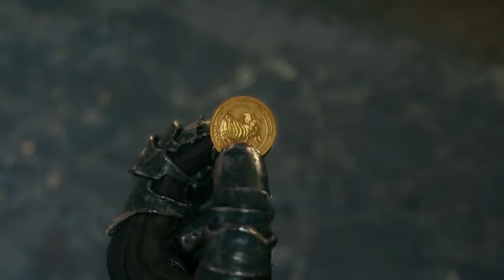FINAL FANTASY VII REMAKE Playthrough, Part 9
In this episode we continue our exploration as we head towards Wall Market, chase after Tifa, unlock Shiva plus much more.